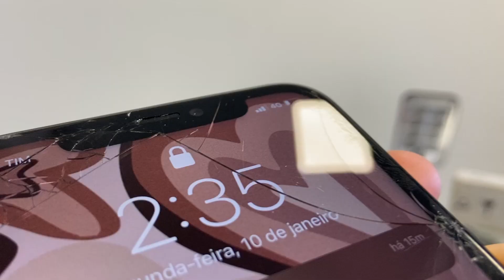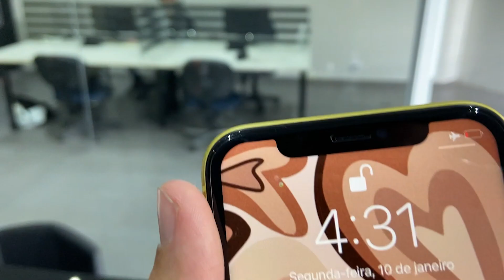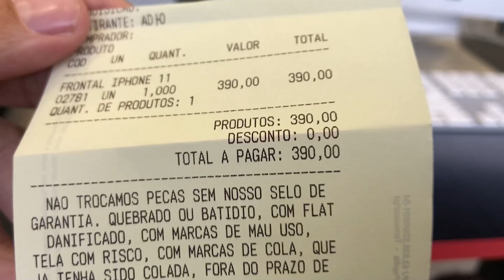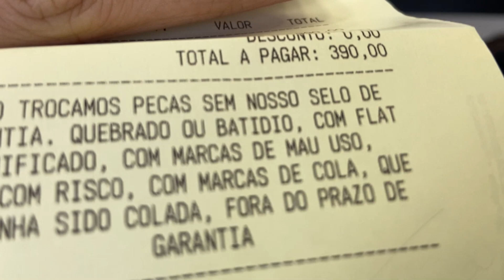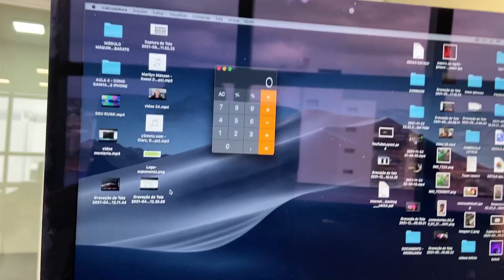OLHA QUANTO GANHEI PRA FAZER ESSA MANUTENÇÃO DE CELULAR (IPHONE 11) | OZIEL VIDAL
Se liga quanto ganhei fazendo essa manutenção de celular!

Após a inscrição enviaremos um email (pode ser que chegue na caixa de spam ou promoções).